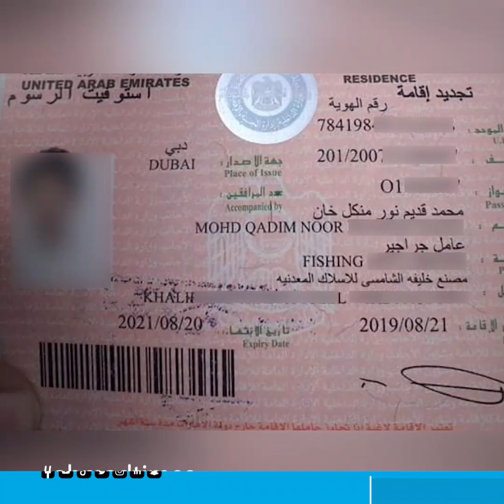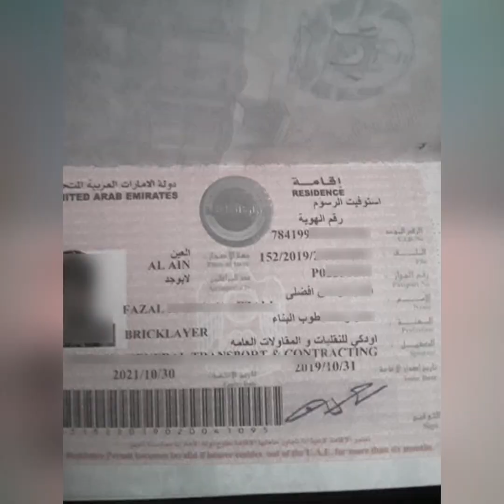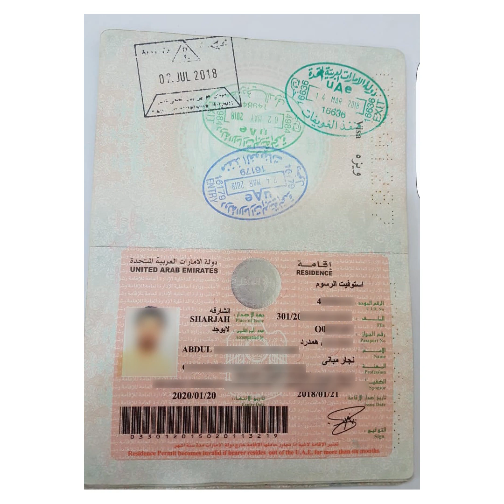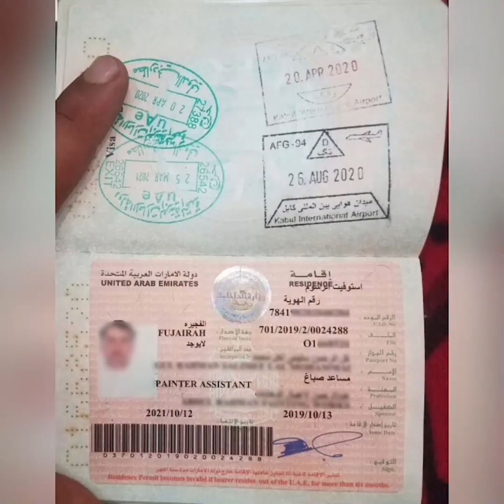کوم چاچی په وطن کې ويزې کنسل شوي هغوي لپاره د کونسلګرۍ خبرتيا په اړه وضاحت